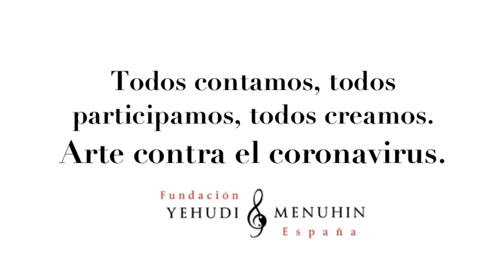Tutorial Magia Truco con Pajitas. Arte contra el Coronavirus. Todas Participamos. Melilla